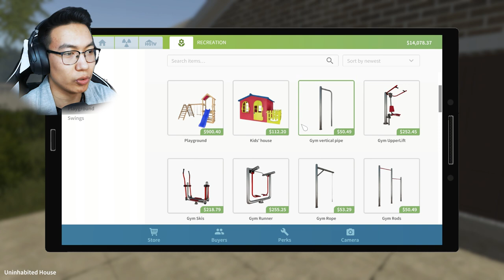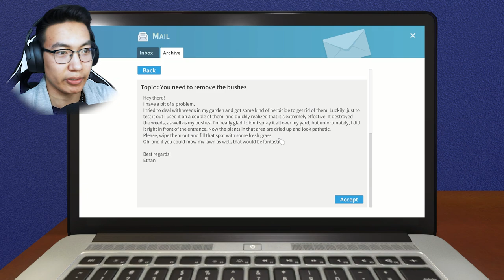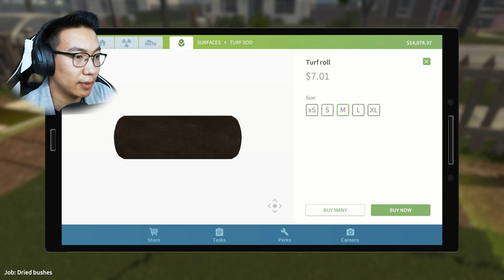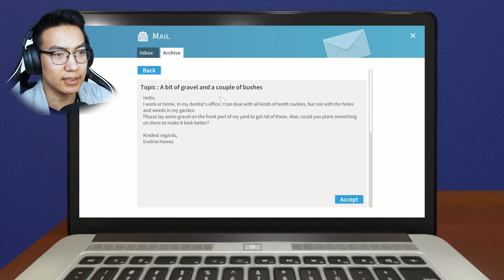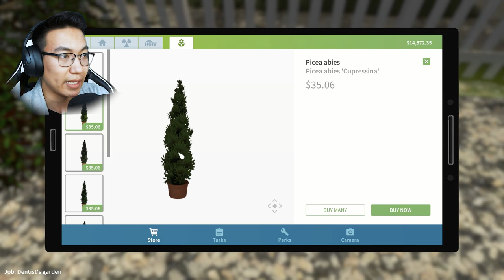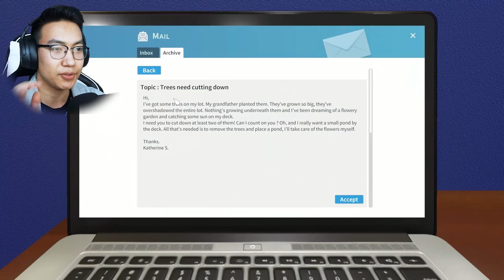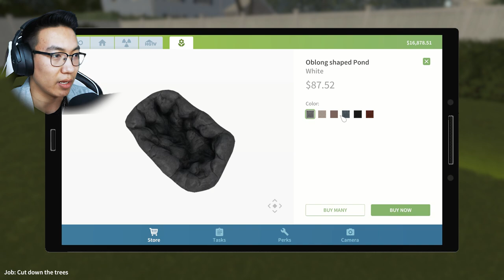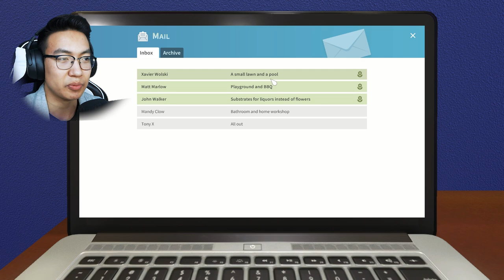House Flipper Season-2 (Garden Flipper EP-1)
Welcome back to HOUSE FLIPPER!!!